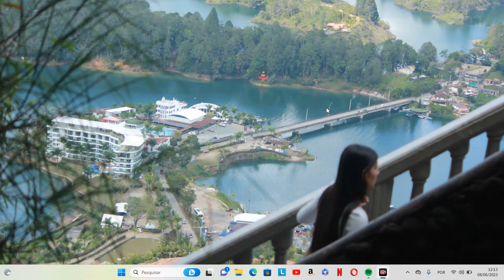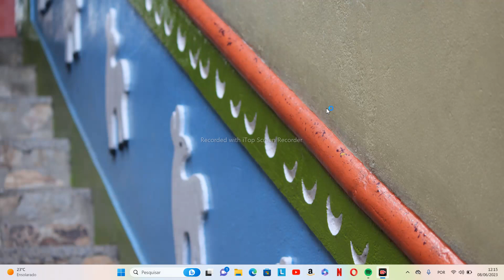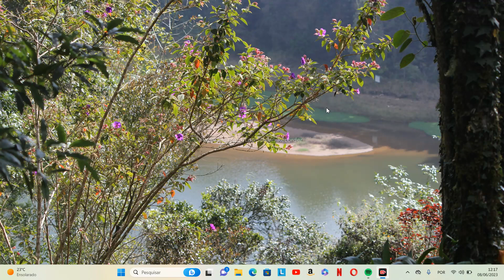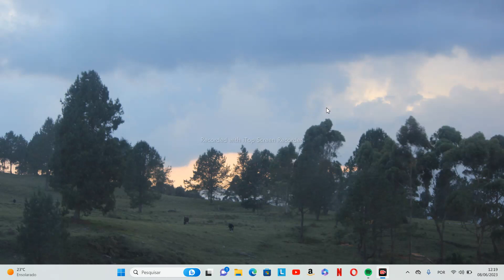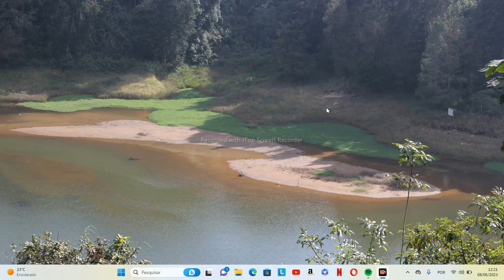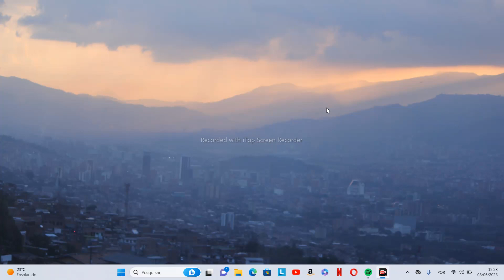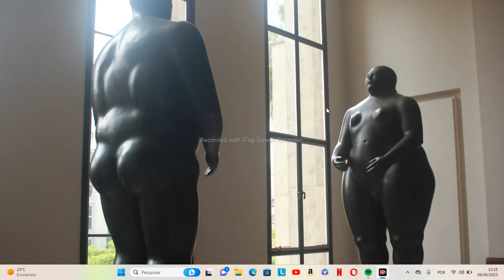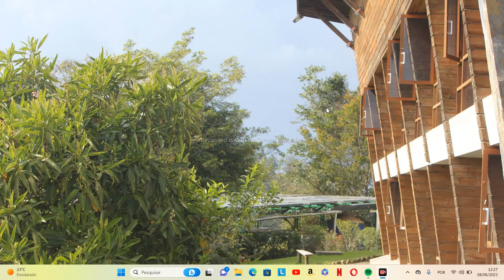leitura do livro GRANDE SERTÃO VEREDAS, de João Guimarães Rosa (pág 150-156)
Finalmente surgiu o Reinaldo na história, ou seja Diadorim... e bora ver os contos de Guimarães Rosa se desdobrando.